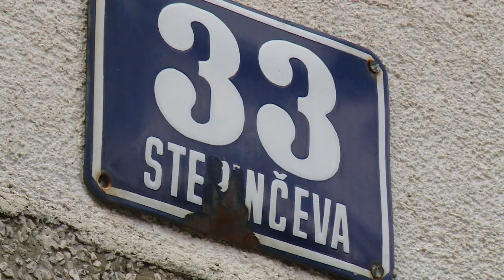Kodex - Teret Mirka Graorca - Srijeda 21:00